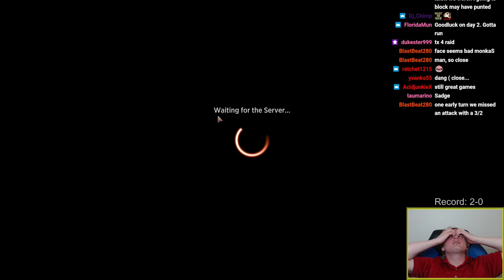Arena Open Day 2 Draft 1 | ☀️💧💀🔥🌳 Herd Migration Domain | Dominaria United Draft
10/2/2022

0:00 - Draft & Deckbuilding
24:09 - Games